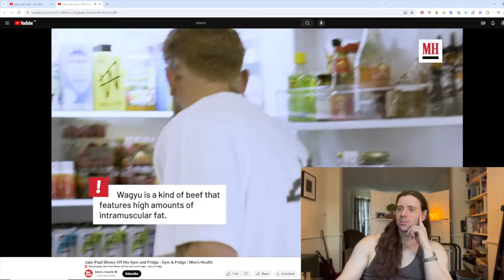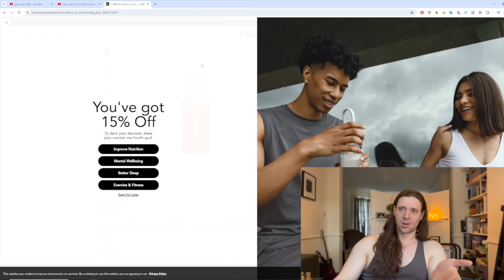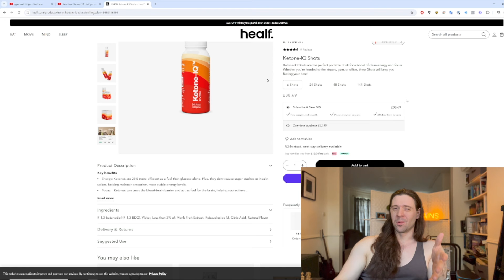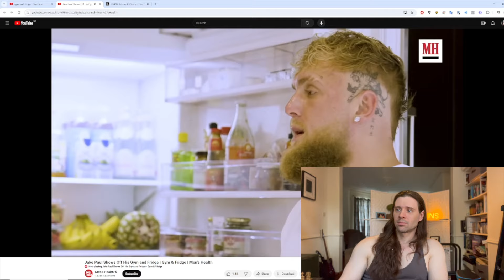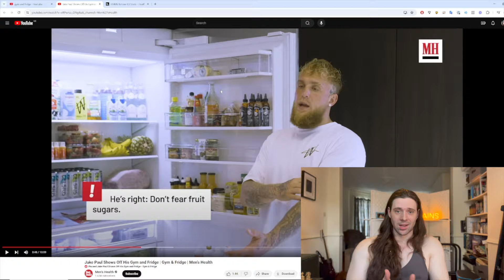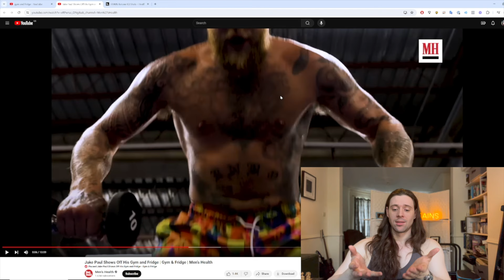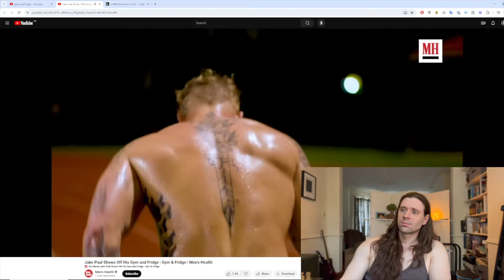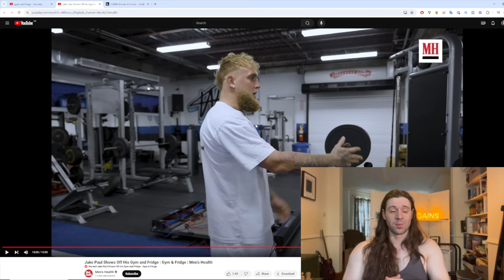Fitness Coach Reacts To Jake Paul's Diet and Training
💪 Get a FREE exercise program designed to get you stronger, faster, and bigger, by signing up for my mailing list

SOCIAL MEDIA!

👉 I'm Adam, an American in the UK, and I've been writing about fitness and self-improvement since 2012 on my blog @
👉  I make one blog post and one youtube post a week! I talk about fitness, business, personal finance, language learning, and anything else I feel like.
👉  Through my blog I've established a successful coaching business working with clients of all skill levels.
👉  I've been obsessed with self-improvement and fitness since 2006, and have been training consistently since then in a variety of sports including bodybuilding, powerlifting, distance running, and gymnastics.
👉  I've got a double major in English Literature and Philosophy, and I currently speak three languages.